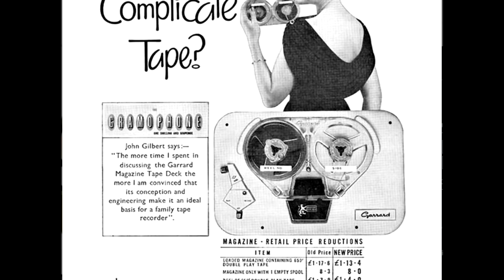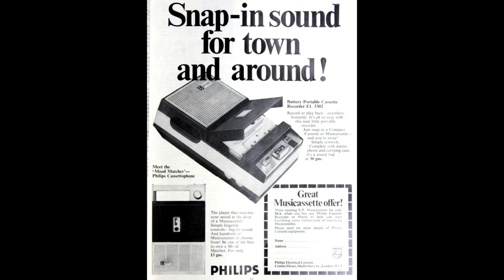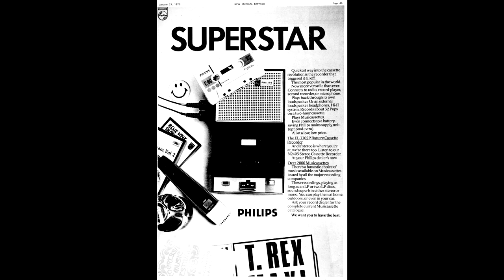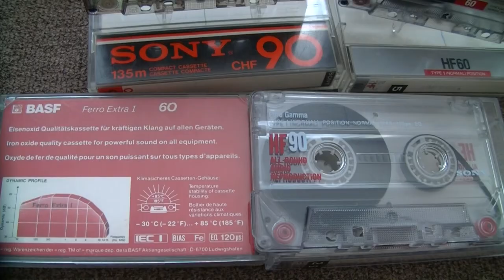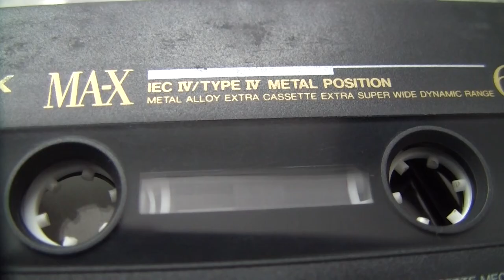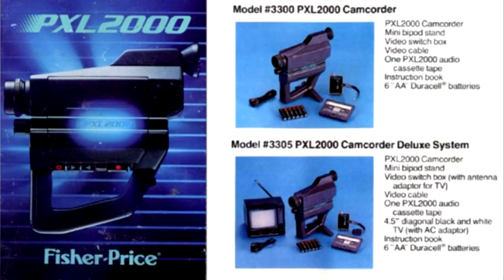A Kompakt kazetta, a világhódító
A hagyományosnak tekinthető magnókazetta hogyan indult világhódító útjára.

00:00 Előzmények
01:43 Történet
03:59 Működése
05:37 Mint HiFi
06:07 Mint adat
06:39 PxL2000
07:48 A vég